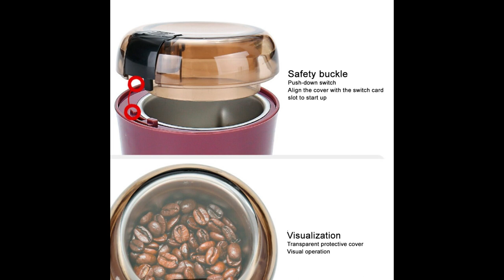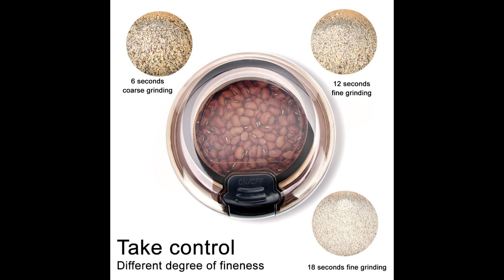Electric Coffee Grinder | Best spice grinder review | Electric Spice Coffee Grinder Mini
Spice Flour Mill Coffee Beans Grinder Machine
Tianxi Coffee Bean Grinder

• And Naijhamela; Spice grinding, any spice can be ground very easily
• Material: Stainless Steel, Cover Material: Transparent Plastic
• You can easily make coffee.
• Capacity: 85 grams
• Power: 150W
• Voltage: 220V-240v
• On/off switch
• Black cumin, black pepper, cumin, fenugreek, mustard, pepper, cardamom, cinnamon, any kind of pulses, any kind of nuts etc. can be powdered in just a few seconds to 1 minute. Everything can be made into a paste, including Aadha, garlic, onion. Meat can be minced.

Portable Electric Coffee Bean Grinder | Tianxi Coffee Bean Grinder

• আর নয়ঝামেলা; মশলাপিশানো, যে কোন মশলা গুড়া করা যাবে খুব সহজে
• ম্যাটেরিয়ালঃস্টেইনলেসস্টিল, কভারম্যাটেরিয়ালঃ ট্রান্সপারেন্ট প্লাস্টিক
• খুব সহজেই আপনি কফি বানাতে পারবেন।
• ক্যাপাসিটিঃ ৮৫গ্রাম
• পাওয়ার: 150W
• ভোল্টেজ: 220V-240v
• অন/অফসুইচ
• কালোজিরা, শুকনামরিচ, জিরা, মেথি, সরিষা, গোলমরিচ, এলাচি, দারুচিনিসহ যেকোন ধরনের ডাল যেকোন ধরনের বাদাম ইত্যাদি গুড়া বা পাউডার করা যাবে মাত্র কয়েক সেকেন্ড হতে ১ মিনিটের মধ্যে । আধা, রসুন, পেয়াজ সহ সব কিছু পেস্ট করা যাবে। মাংস কিমা করা যাবে । একটাতে এত কিছু  তাহলে আর দেরি কেন এখনই ওডার করে ফেলেন
👉 ওডার করার জন্য আমাকে ম্যাসেজ করুন
Kitchen Electric Coffee Grinder Mini Salt Pepper Grinder Powerful Spice Nuts Seeds Coffee Bean Grind Machine Electronic
Feature:
1. The sharp stainless steel liner blades and internal parts can achieve rapid and uniform grinding, clean and durable, and long use time;
2. The visualized transparent protective cover can observe the grinding situation during the grinding process;
3. The built-in adjustable grinding function can ensure precise control of the thickness of coffee beans;
4. Very suitable for grinding coffee beans, nuts, grains, herbs, spices, etc., saving your energy and time;
5. With a brush, it can be cleaned easily and conveniently.
Specification:
Material: stainless steel + ABS
Color: purple, white(as shown in the picture)
Product capacity: 50g
Rated voltage: 220V
Rated power: 150W
Frequency: 50HZ
Product size: 9.5CM*17CM

Plug type: European standard
Grinding instructions: only supports grinding dry ingredients
Operating instructions: In order to ensure the life of the machine, after working for 30-60 seconds, stop appropriately for about 1 minute to prevent the motor from overheating.
Note: Do not clean the interior directly with water after use, and wipe the interior with a dry cloth!
Package Contents:
Main unit,  manual, power cord, small brush